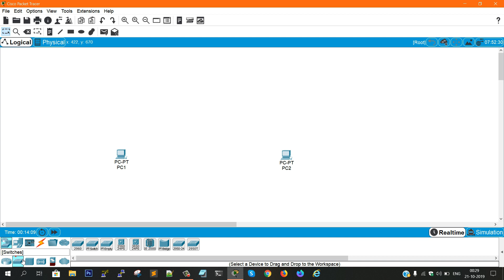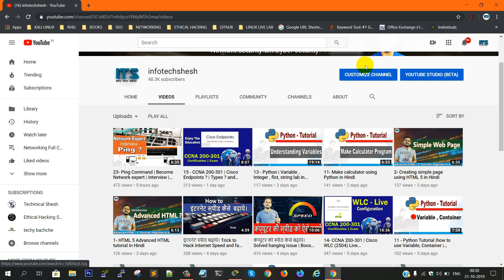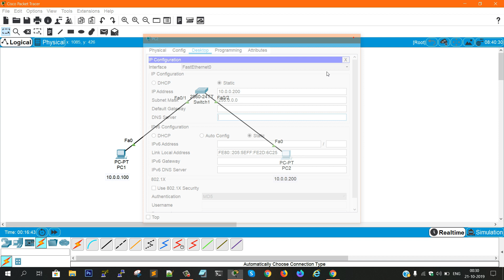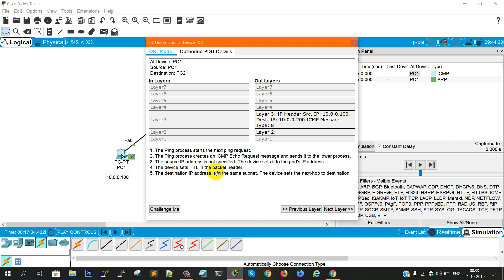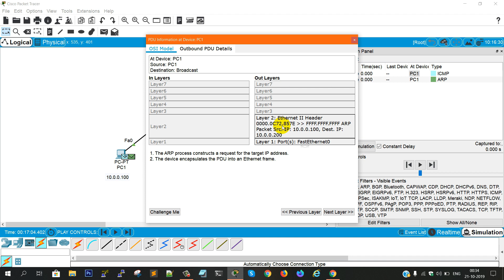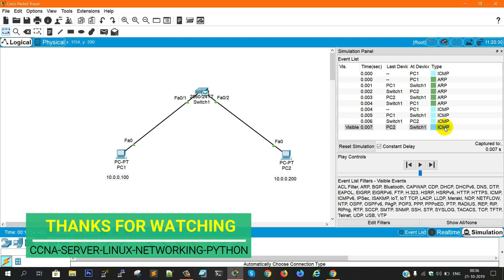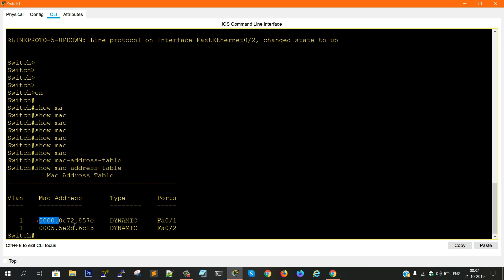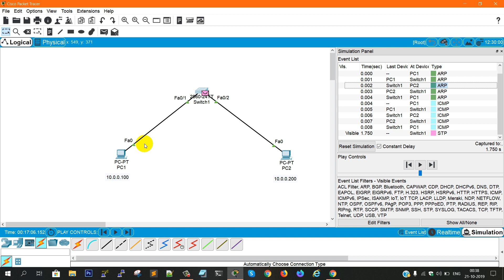How does PING command work ? Complete Guide with Lab | ARP vs ICMP in Ping Explained |CCNA Course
FREE CCNA 200-301 | How does  PING command work ? Complete Guide with Lab | ARP vs ICMP in Ping || Ping command |. How to use Ping | Why to use Ping ?| Ping Command full guideline with practical.
लाइव पप्रक्टिकल कैसे PING काम करता है ? और ping करते समय कौन सा पैकेट सबसे पहले जाता है ICMP  या ARP  ? आइये इस वीडियो में स्टेप , बाई  स्टेप सीखते है।